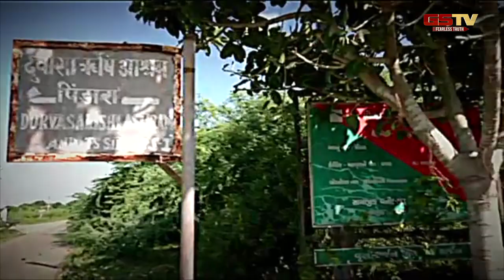દ્વારકા જિલ્લાના પિંડારા ગામ : મતદારોના મનની વાત (06-10-2022) | Gstv News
મતદારોના મનની વાત : આ નેતા કોઈ સાંભળતા નથી, કૃષિમંત્રીને આપના માધ્યમથી અમારી વાત પહોંચાડજો